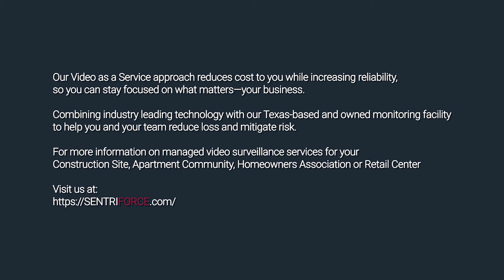BREAK THAT GATE, AND THEN, BREAK IT AGAIN!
Recently, SentriForce received a video investigation request from an apartment community manager to find the event when property damage occurred regarding the entry and exit gate of the apartment community.

The client gave us the approximate timeframe of when the incident may have occurred.
The SentriForce Video Investigation team began to work the case, but was not expecting how strange and comical this incident would be.

Mom always said if something is worth doing, it's worth doing right!

Incident Description:
On 10/20/2020 at 2:38 PM, a silver hatchback approached the exit gate and hit the gate before it opened, knocking it off its tracks.

The license plate information was captured.

The hatchback then reversed and eventually exited through the entrance gate after failing to force the gate to open.

20 minutes later, while the exit gate was being fixed the silver hatchback returned to the property.

The vehicle approached the entrance gate as it was closing and hit the gate in the process, knocking it off its tracks.

The driver was questioned and claimed it was not their fault, but the vehicle in front of it.
Eventually, the apartment community staff unknowingly open the damaged exit gate that was caused by this vehicle.

End of Incident Description.

This driver struck both the exit and entry gate in the same fashion within half an hour…

On top of that, the driver struck the entry gate in front of the apartment community staff while the exit gate was under repair and claimed it was not their fault!

This incident has definitely made the top 5 strangest incidents in our book, that's for sure.

Thankfully, with video evidence the apartment community manager will be able to hold the driver fully liable for the property damages that was incurred and recover the gate repair costs.

With SentriForce, video surveillance as a service provider, you have access to a dedicated team of video investigation experts ready at your disposal to help you recover evidence tied to criminal activity, at no additional costs.

Video Surveillance in your apartment community can help reduce risk and mitigate losses, all while giving your tenants and residents an improved peace of mind, by increasing the safety and security of your community.

Combining industry leading surveillance technology to help apartment and multi-family communities reduce loss and mitigate risk.